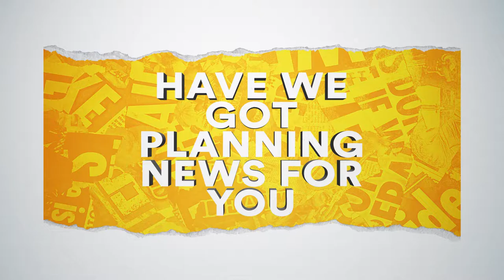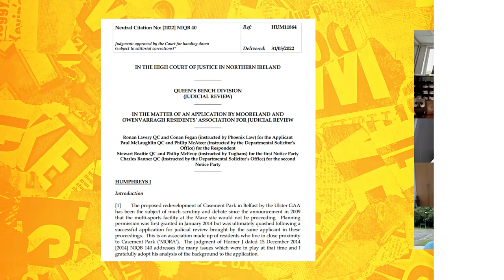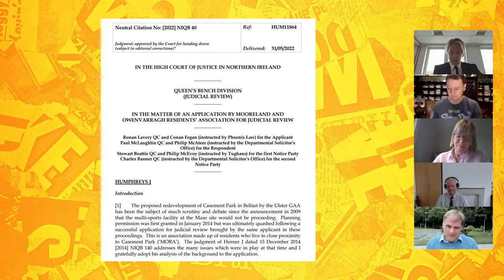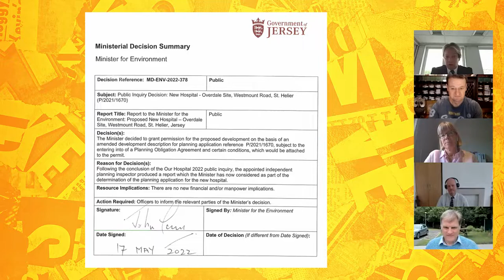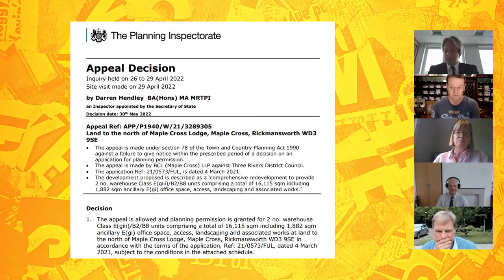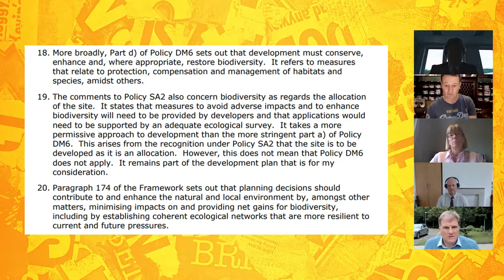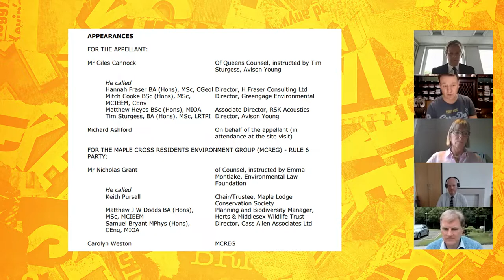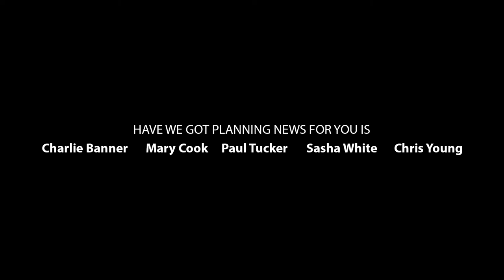Have We Got Planning News For You with James Stevens MRTPI, Director of Cities for the HBF (S7 E4)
Our Special Guest this week is James Stevens MRTPI, Director of Cities for the Home Builders Federation.

Intro: 00:00
Paul's Case: 06:25
Charlie's Case: 11:41
Chris' Case: 17:02
Interview with James Stevens MRTPI: 26:24